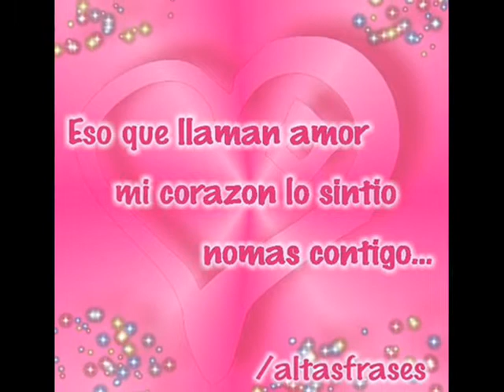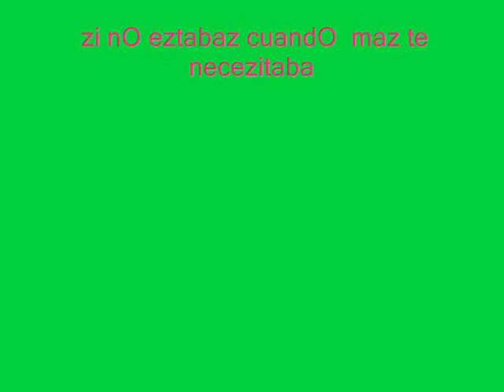no puedo olvidar tu traicion dad carlos ft rosarioo